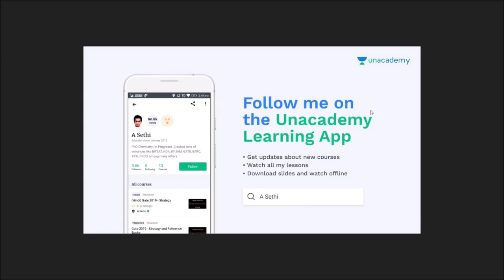Lab Safety - Incident with Nobel Laureate Prof. Sharpless